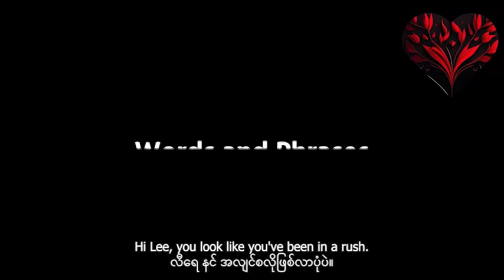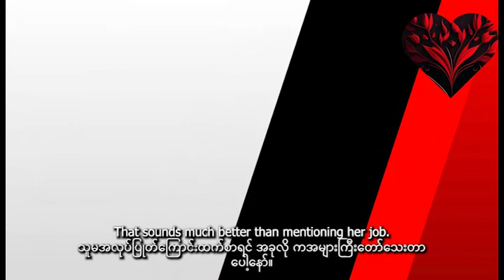တယောက်ယောက်ကို အထူးသတိထားပြီးဆက်ဆံပြောဆိုပြုမူနေရတယ်ဆိုရင်ဘယ်လိုသုံးမလဲ။pyaephyohein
တယောက်ယောက်ကို အထူးသတိထားပြီးဆက်ဆံပြောဆိုပြုမူနေရတယ်ဆိုရင်ဘယ်လိုသုံးမလဲ။wordsandphrases
videoကိုကြည့် ပါ အပြန်အလှန်စကားပြောခန်းကိုနားထောင်ပါ။ Idiom အသုံးတခုကိုမှတ်သားပါ။